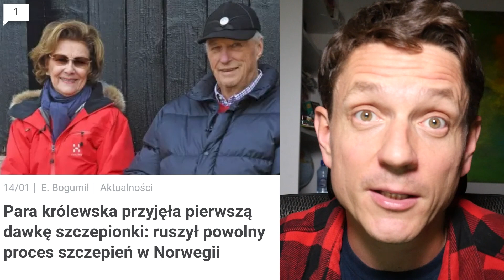Wałki, wałeczki i kopanie skarbów w Norwegii